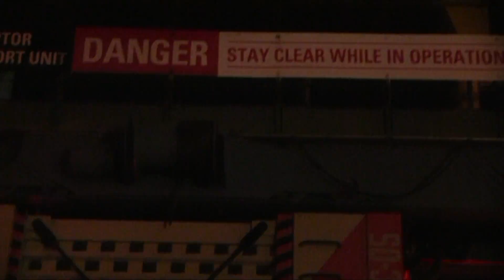Un día en Jurassic Park - Luisito Rey♛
Desde siempre me gustan los Dinosaurios, pero nunca creí que iba poder conocer a uno

Los que huelen a caca y los que le dan LIKE a este video :D

Mi segundo canal en donde sube detrás de camaras, bloopers y otras cosas mas desvergonzadas.